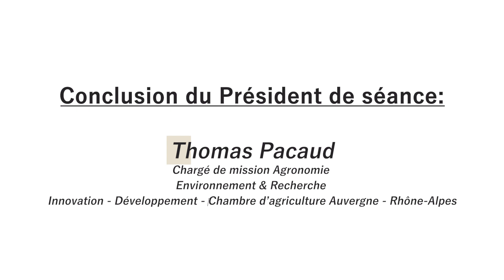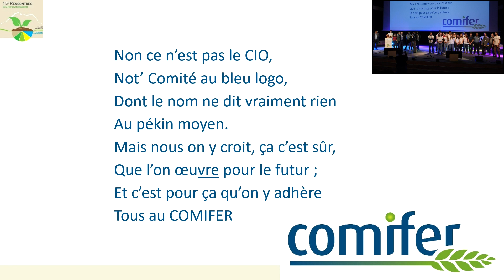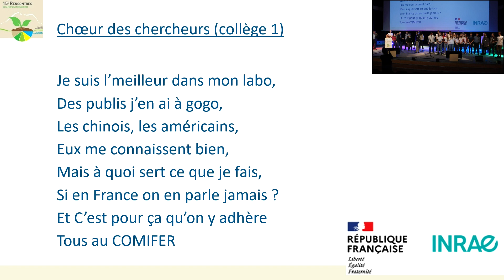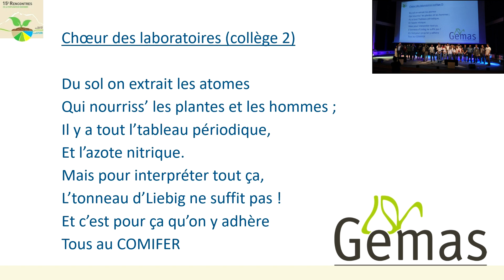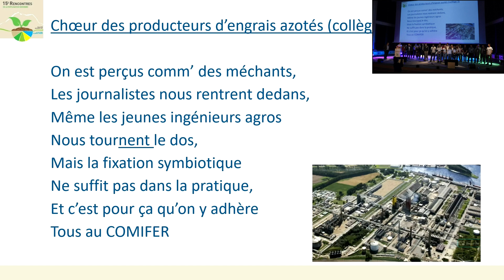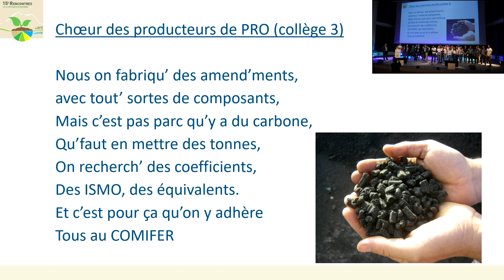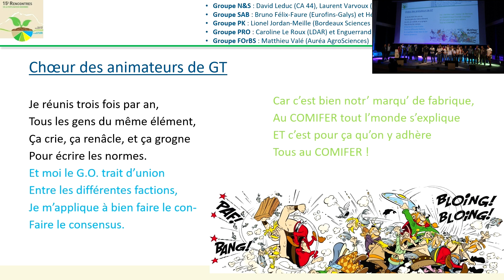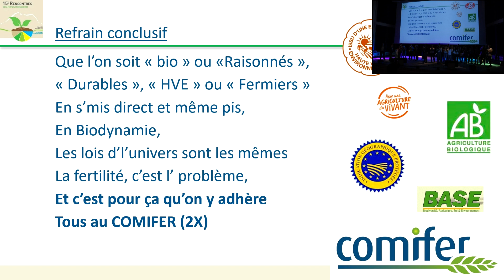L’hymne au Comifer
Pour en savoir plus : shorturl.at/jzIUX
"L' hymne au Comifer" lors des 15è Rencontres de la fertilisation raisonnée et de l'analyse, organisées par le Comifer et le Gemas les 24 et 25 novembre 2021 au Polydome de Clermont-Ferrand en format hybride : présentiel et distanciel : 24 présentations orales - 6 plénières - 52 posters scientifiques